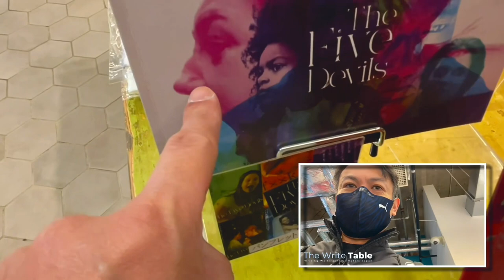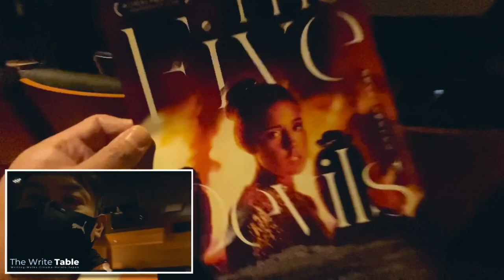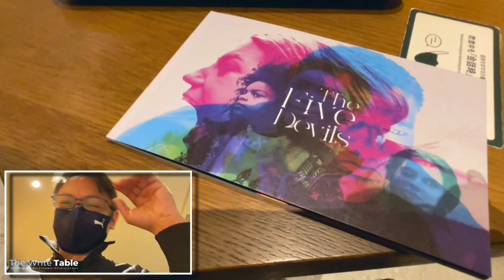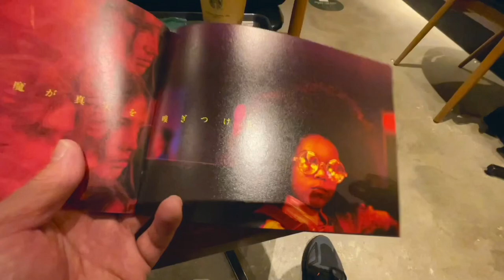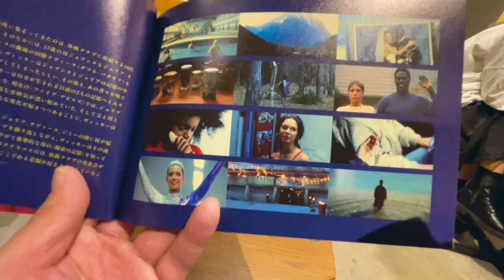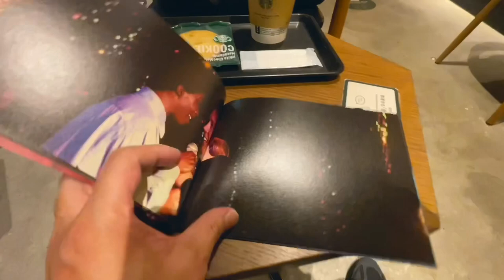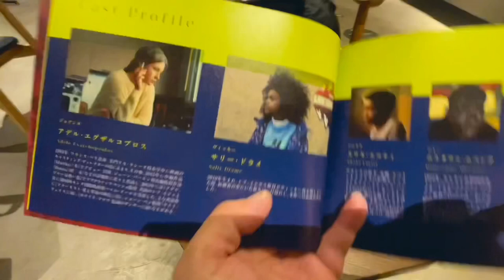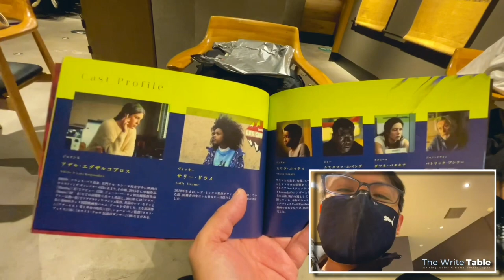THE FIVE DEVILS Reaction & Review Cinema Vlog from TOKYO + Japan Film Pamphlet Look-Through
THE FIVE DEVILS is a unique film that is both complicated as it is wonderfully creative.